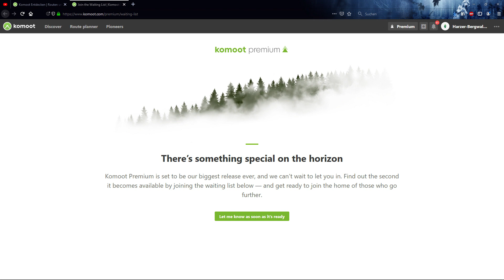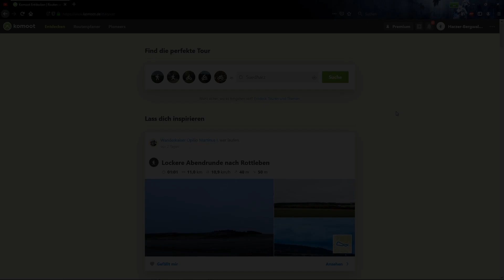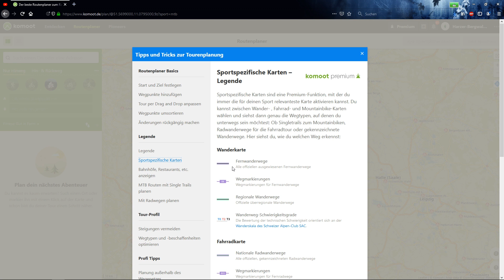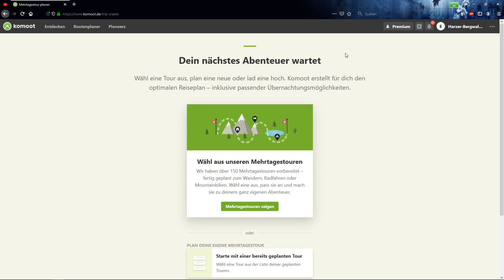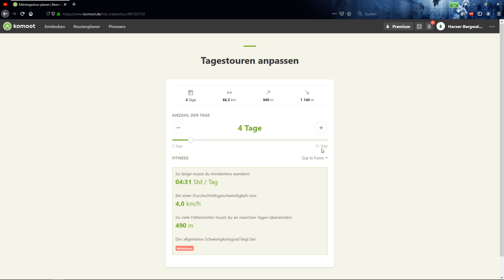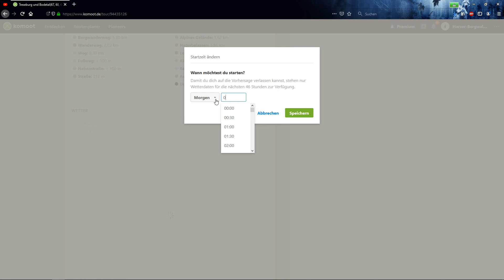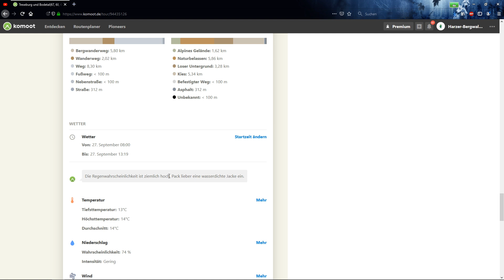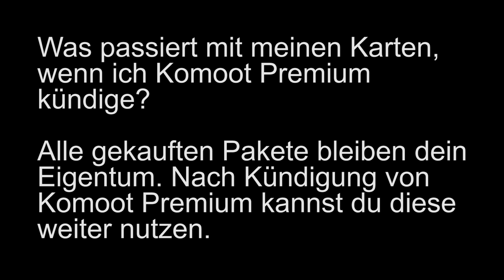Komoot | Premium | Vorgestellt | Alle neuen Features im Überblick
Das neue Komoot Premium ist da. Ich durfte es schon im Vorfeld testen und zeige dir alle neuen Features und gebe Antworten auf die wichtigsten Fragen, die sich durch den Launch ergeben.

Das Harzer-Bergwald-Team nutzt Komoot intensiv zur Planung, Aufzeichnung und Veröffentlichung seiner Touren und kann daher auf einen großen Erfahrungsschatz mit dieser Anwendung zurückgreifen. In unserer mehrteiligen Tutorial-Serie möchten wir euch unser Wissen weitergeben.

Komoot Premium wurde mir von Komoot kostenlos zur Verfügung gestellt.

Erste Hilfe Videos Komoot:

Wir haben eine ganze Reihe von Videos, die dir bei akuten Problemen helfen können und es werden immer mehr. Schau doch mal rein in die Erste-Hilfe-Serie: